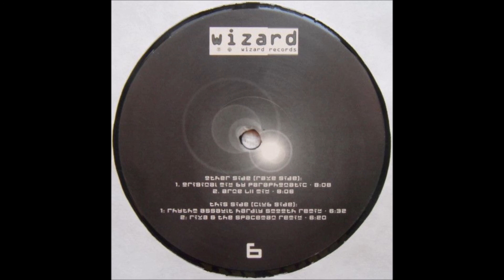Paraphonatic - Festival of the Century (Original Mix)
1996 Hard Trance